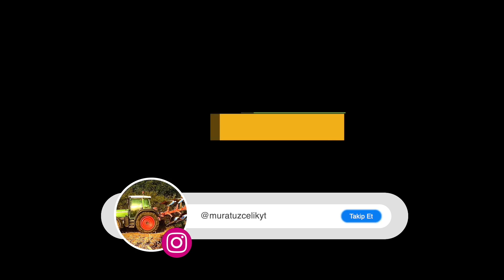ÇAMUR CANAVARI DEMİR TEKERLEKLİ KUBOTA M8540 | TAŞIYICI MASSEY FERGUSON 5440 (15 MAYIS)